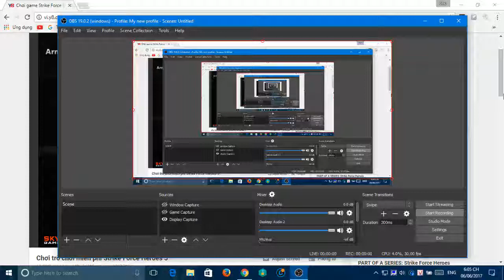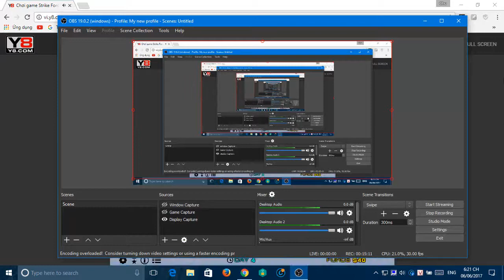Game bắn súng được tìm thấy trên y8...( lag nên chơi ngu vl )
Game tên là strike forces heroes 3. Các bạn có thể chơi trên vi.y8.com.

Còn nữa

100 sub sẽ có nút PLAY CÁC TÔNG ĐẤY..:))